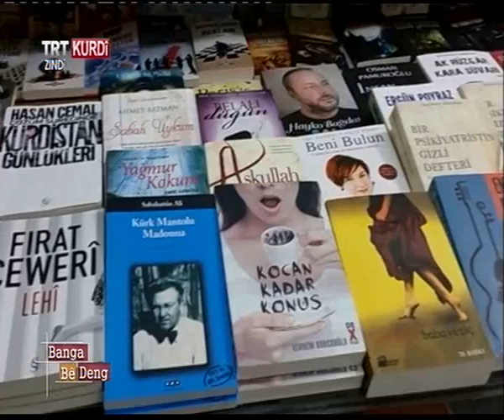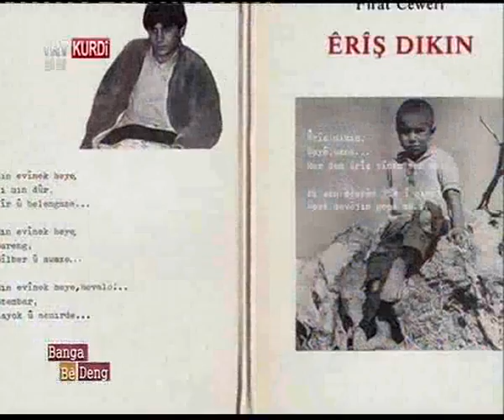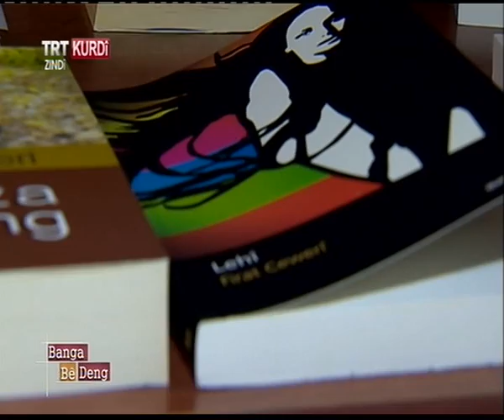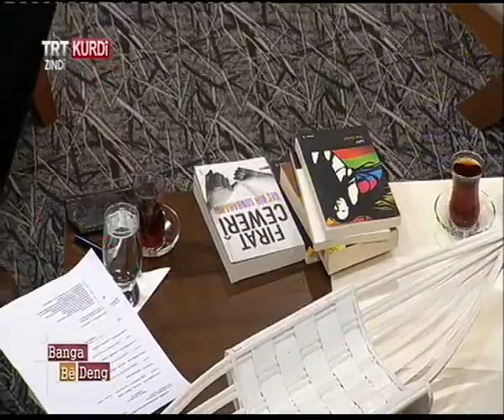Banga Bê Deng 08.02.2015 9 .Blm Mêvan: Firat Cewerî